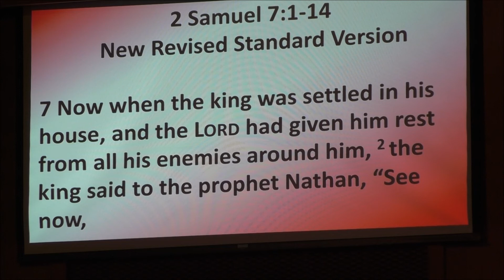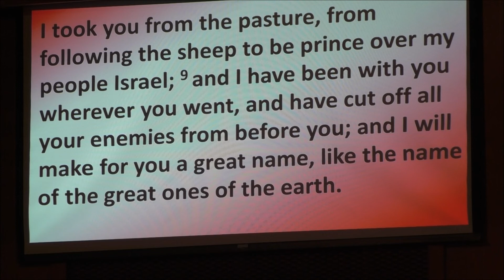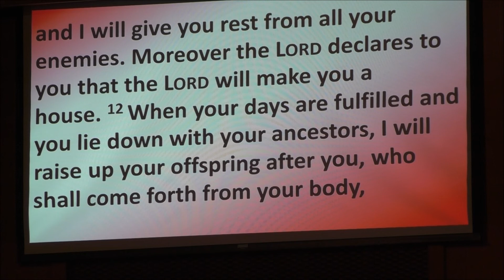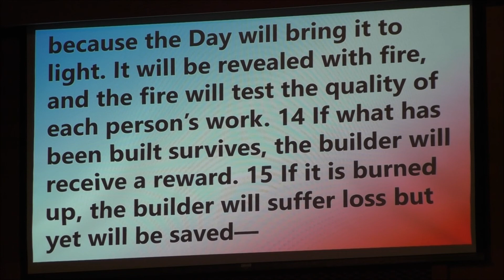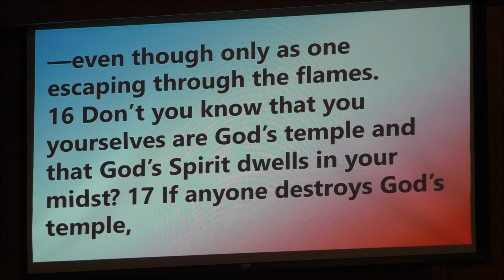Does God Prefer a Mobile Home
Juniata UM Church

Rev. Julia Piper